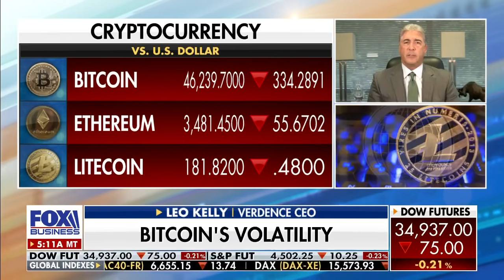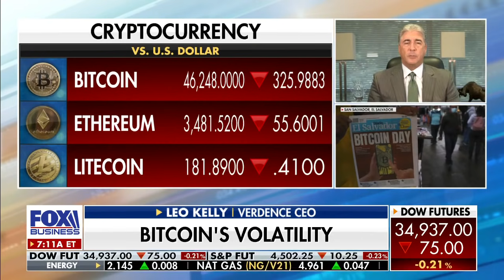Investment manager on 'absurdly volatile' Bitcoin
Verdence Capital Advisors CEO Leo Kelly argues that it's a 'stretch' for Bitcoin to be a replacement for currency.